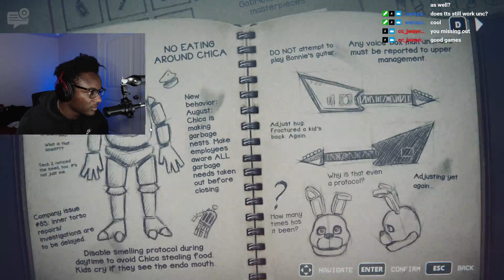Five Nights at Freddy's Into The Pit Part 2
I hope you enjoy the video - fnaf into the pit